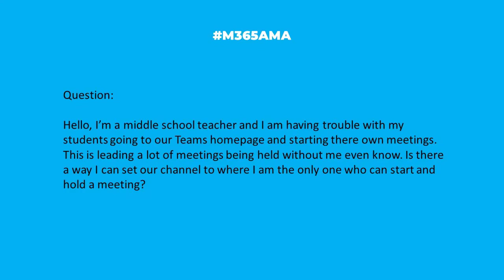M365AMA How do I stop students from creating their own Teams meetings?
In this episode, the M365AMA panel discusses the following community question

“Hello, I’m a middle school teacher and I am having trouble with my students going to our Teams homepage and starting their own meetings. This is leading a lot of meetings being held without me even know. Is there a way I can set our channel to where I am the only one who can start and hold a meeting?"